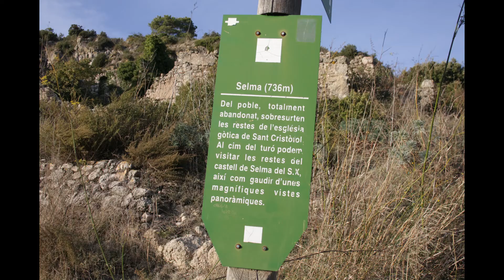✅ PUEBLOS ABANDONADOS DE ESPAÑA CON HISTORIA 🏘️ LUGARES ABANDONADOS de españa con historia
✅ PUEBLOS ABANDONADOS DE ESPAÑA (CON HISTORIA) 🏘️ LUGARES ABANDONADOS
Visitamos Pueblos Abandonados de España
Exploración urbana
Selma ciudad dominada durante 200 años por la Orden del Temple
Siglos de historia y la cual enfrentó numerosas batallas en Cataluña
La encomienda de Selma fue pueblo abandonada a su suerte desde 1930

para más Pueblos abandonados  en españa con Historia
Localización:   Cataluña
👉 Déjame un like y comparte, ayudame a crecer

Música: Cortesía de  Free Vlog Música épica The rise by Scott Buckley  (no Copyright)
Cámara: Cannon EOS 1000 D